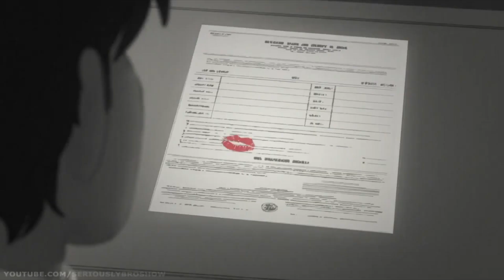Disney's Paperman Trailer - Alternate Scoring - Music Composition Class Assignment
This post is made with a nod to Kevin Babuder, Chair of the Performing Arts Department at Chadwick School. Among his academic responsibilities is teaching Advanced Music Composition, and although my son is the one taking the course, I decided to take a swing at his latest homework assignment, which was to compose trailer music for one of Disney's short films, Paperman.

The constraints for the assignment were to score a version of the trailer that had only Foley (sound effects), and to use only a piano and string quartet (two violins, viola, and cello). This pushes the envelope for me, since I generally favor electronic instrumentation.

So that I would not be unduly influenced, I purposely did not watch the official film trailer until after I had completed my version. Not surprisingly, they are very different interpretations of the animation!

And here is the trailer with Foley only, in case others want to try their own hand at this assignment

Once again, my appreciation to Kevin for making music composition fun for the students (and parents as well)!